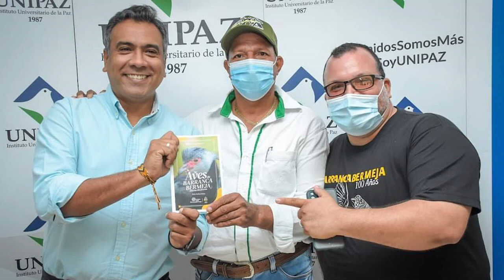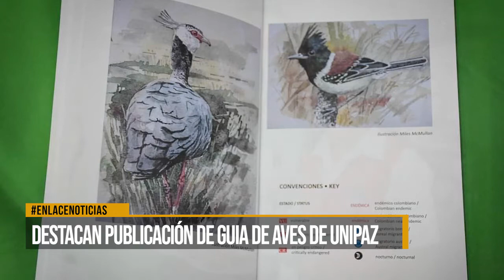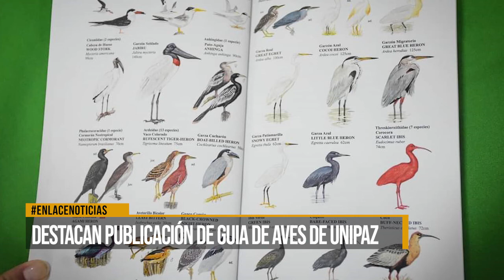El distrito tiene su guía de aves